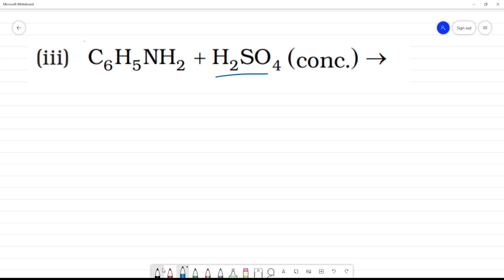C6 H5 NH2 + concH2 SO4 gives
C6 H5 NH2 +  conc H2 SO4   gives